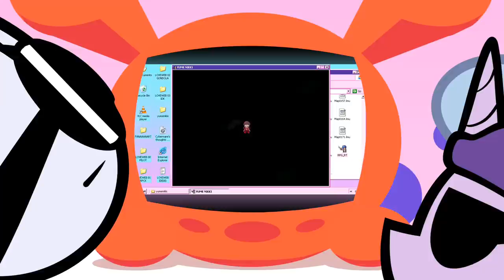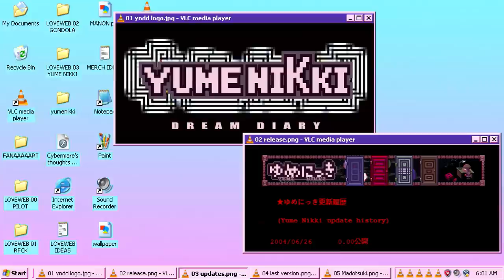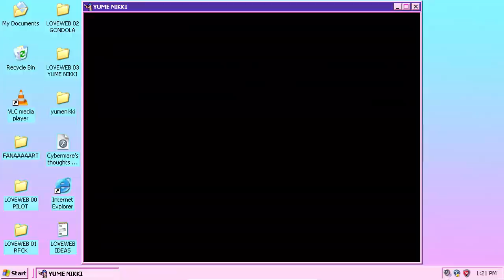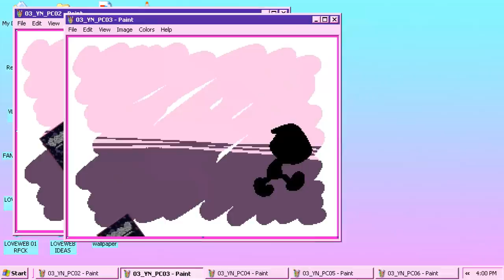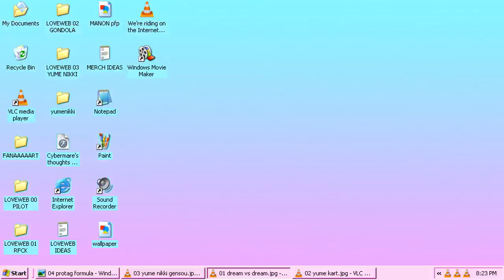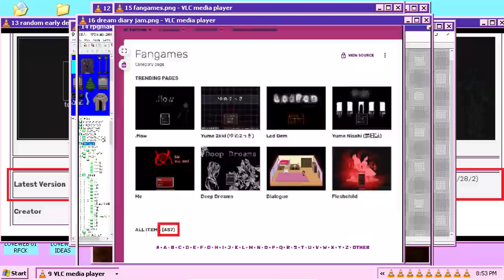Yume Nikki's Biggest Secret - LOVEWEB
Manon becomes obsessed with a cryptic game about dreams.